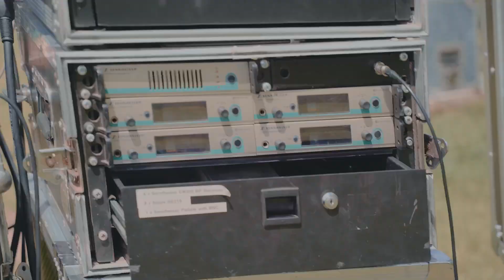Greener by Archie at the Kim For Canberra Launch Party